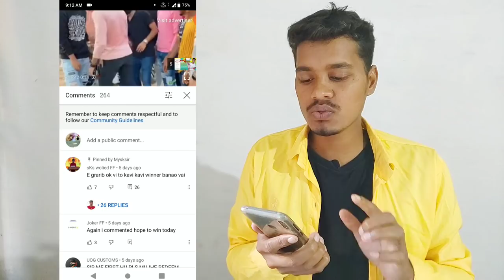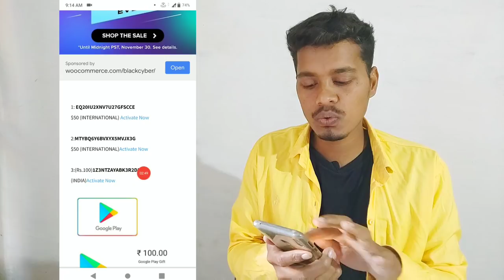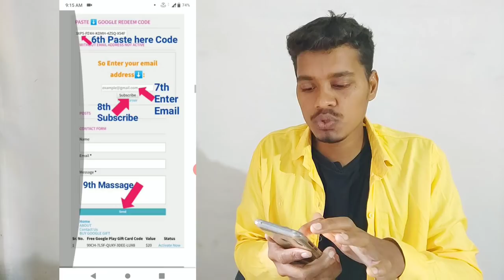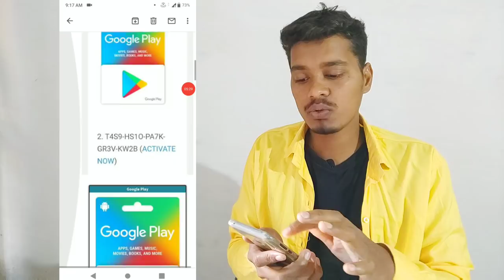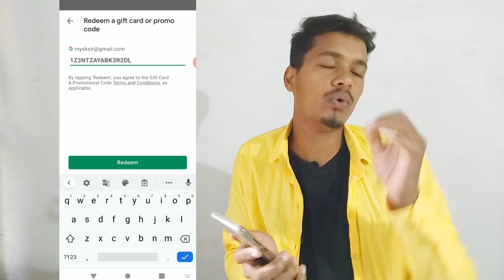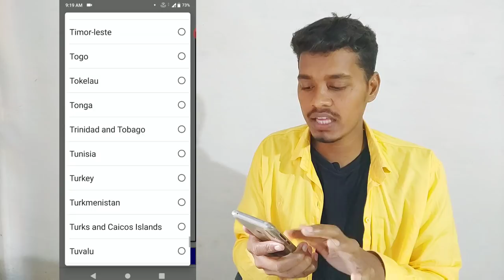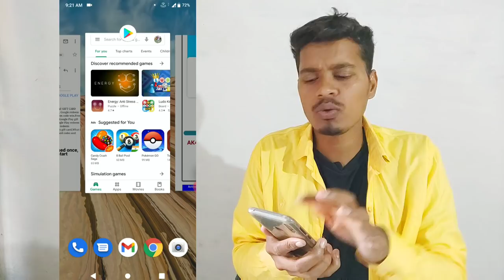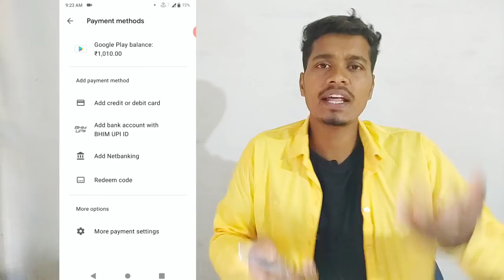100% free Google play redeem code for play store 2024